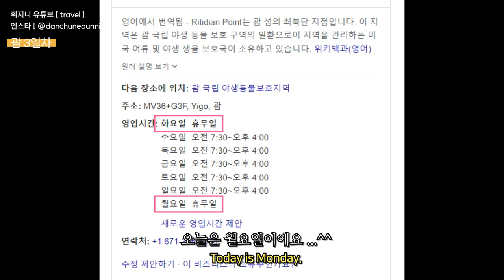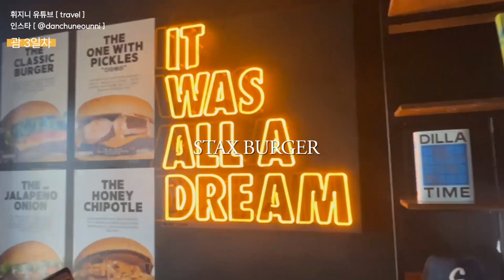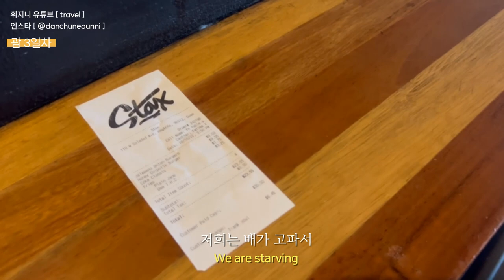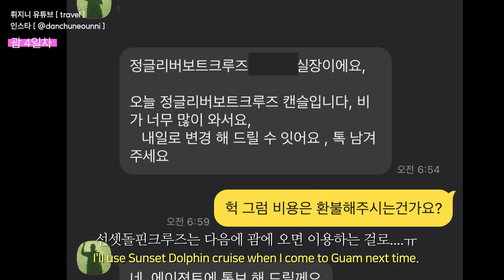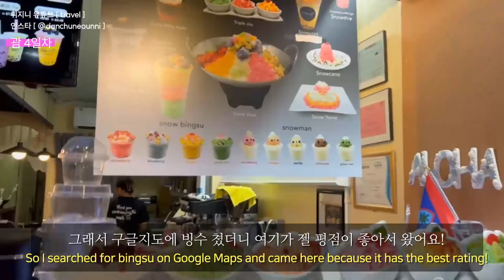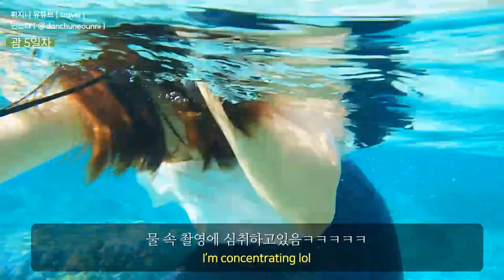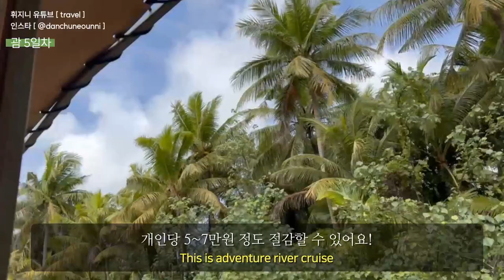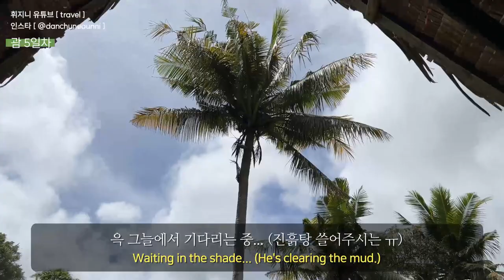괌 VLOG 4박 5일 - 2🌴 💕 ( GUAM / 츠바키타워 / 피씨아이 / 두짓타니호텔 / 리티디안비치 / 괌 스쿠버다이빙 / 괌 제트스키 / 정글리버크루즈/ 괌 여행)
남편이랑 저랑 물과 그렇게 친한편이 아니어서
그동안 가볍게 수영장만 돌아다녔는데,
이번에 태어나 처음으로 다양한 수상 액티비티를 해보았어요!
어느 나라보다도 깨끗하고 아름다운 괌의 바다라
없던 용기도 나왔던 것 같아요 ~~ :)♥
괌 여행을 계획하는 분들에게 참고가 되었으면 좋겠어요!
대부분의 수영복은 메이비치에서 샀어요!

DAY 3

- 0:00 Intro
- 0:40 Morning at TSUBAKI ~ 스케줄 설명
- 1:19 Family beach
- 1:49 Breakfast atTSUBAKI (츠바키 조식 설명)
- 2:36 NIKKO hotel 수영장
- 3:03 Gun beach (미니타프)
- 4:07 NIKKO hotel 수영장 (Water slide)
- 5:10 JO Jet Ski
- 6:55 STAX burger (현지인 추천으로 간 맛집)
- 7:27 Fish Eye 스노클링
- 8:14 DUSIT THANI Mountain view room 체크인
- 9:01 두짓타니 앞 ABS stores
- 9:19 두짓타니 헬스장
- 9:38 하루 마무리

DAY 4

- 9:50 아침 상황 설명
- 10:23 DUSIT THANI Swimming pool
- 12:03 PHO THANH XUAN (베트남 현지인 쌀국수)
- 14:02 Fish Eye Scuba Diving (피쉬아이 스쿠버 다이빙)
- 14:46 DUSIT THANI mountain view room Ocean view 체크인
- 15:38 Snow berry (빙수 맛집)
- 16:25 The beach bar ( 썬셋맛집으로 유명한 더비치바! 저희는 밤에 갔어요)
- 18:10 하루 마무리

DAY 5

- 18:35 DUSIT THANI morning view
- 18:50 DUSIT THANI AQUA (두짓타니 조식)
- 19:55 RITIDIAN BEACH
- 21:11 ADVENTURE RIVER CRUISE (정글리버크루즈)
- 25:53  DUSIT THANI Cafe
- 26:01 The way back home (집으로)